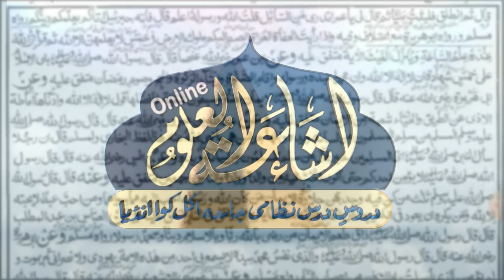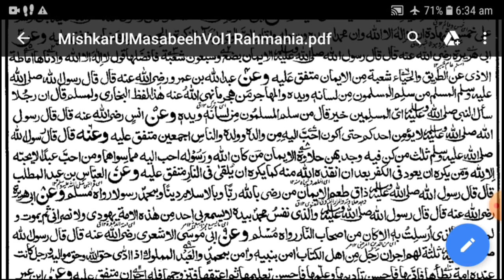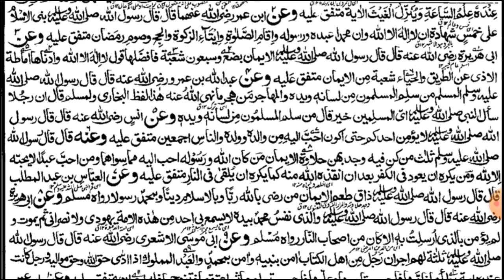MISHKATUL MASABIH DARS 28 | ARABIC 6 | QARI SAYYAD AARIFUDDIN SAHAB | ISHAATUL ULOOM ONLINE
مشكوة المصابيح
درس نمبر 28
عربي ششم
قاري سيد عارف الدين صاحب

Jamiaislamiaishaatululoom.com